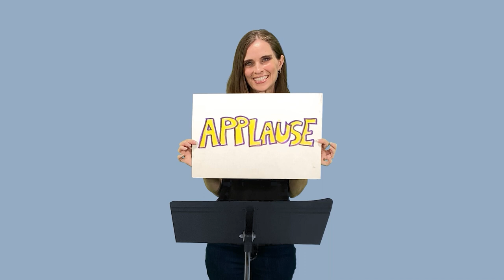Amazing Imagination Machine Performance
The Amazing Imagination Machine is a simple, creative performance for young actors that enables them to display basic acting and improvisational theater skills. The play is designed to be a final workshop demonstration for students who have completed the free dramatics curriculum created by Curtains Up -- a training program for young actors sponsored by Friends of the Groom Theater Company.

Friends of the Groom Theater Company
Box 5
Terrace Park, OH 45174